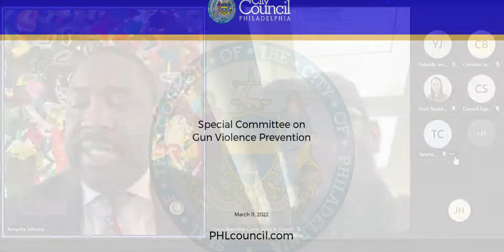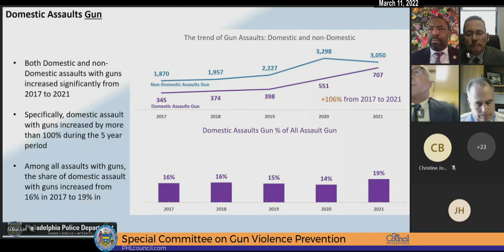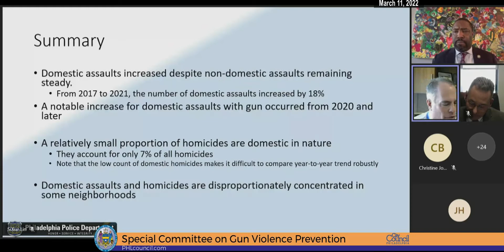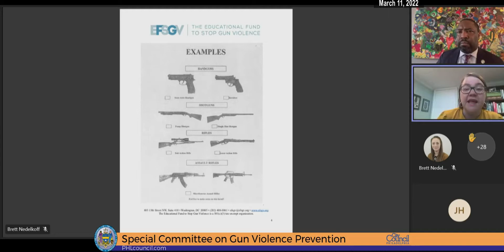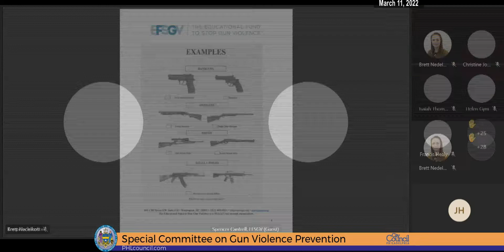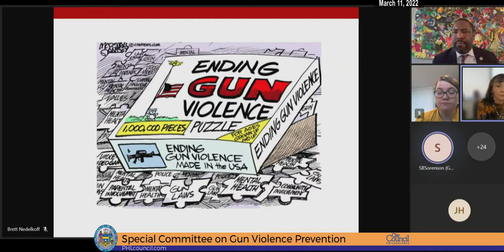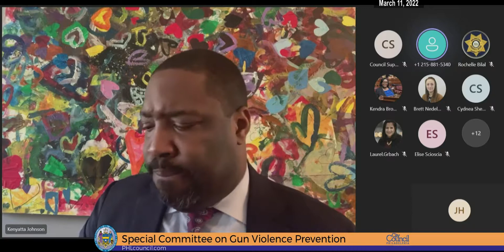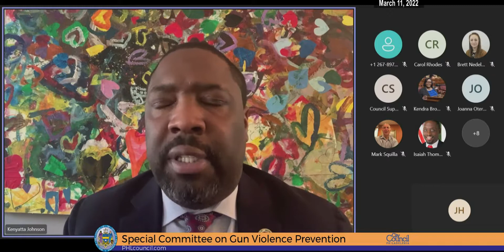Special Committee on Gun Violence Prevention 3-11-2021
The Special Committee on Gun Violence Prevention of the Council of the City of Philadelphia held a Public Hearing on Friday, March 11, 2022, at 9:30 AM to hear testimony on the following items:

211007 Resolution authorizing the Special Committee on Gun Violence Prevention to conduct hearings to examine the correlation between domestic violence and gun violence.